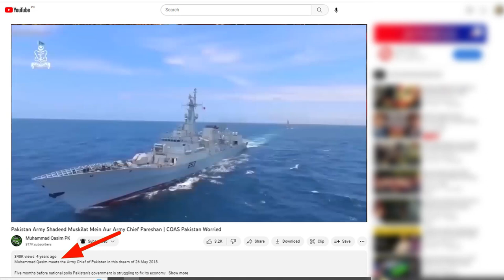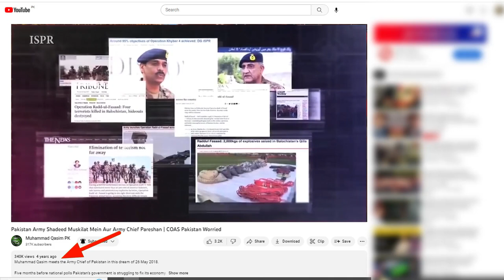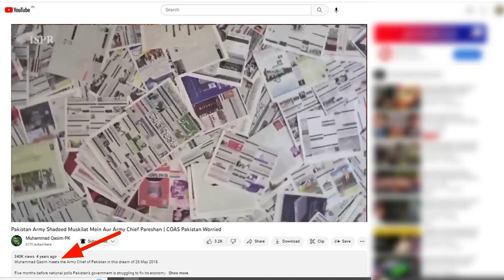Petrol and Dollar Shortage in Pakistan | Pakistan Army |@MuhammadQasimPK | Awais Naseer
Join AWAIS NASEER ACADEMY for FREE ONLINE COURSES about Islam & Quran

واٹس ایپ گروپ:
مزید معلومات اور ویڈیوز کے لیے ہمارا واٹس ایپ گروپ جوائن کریں: